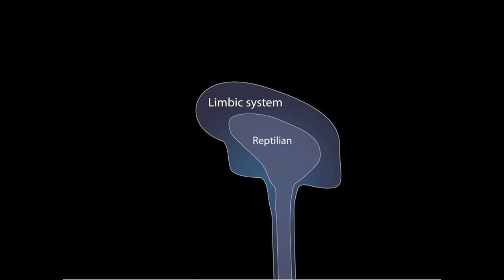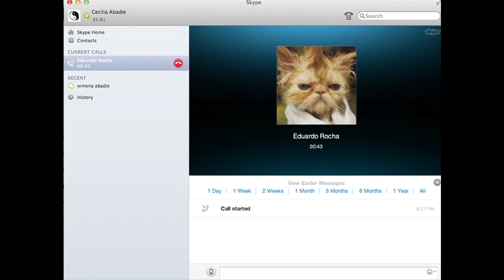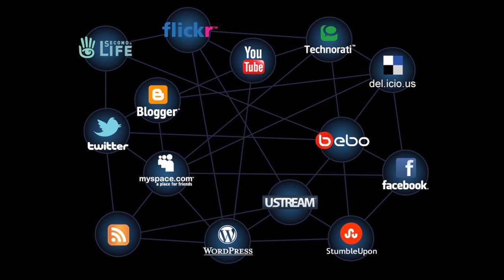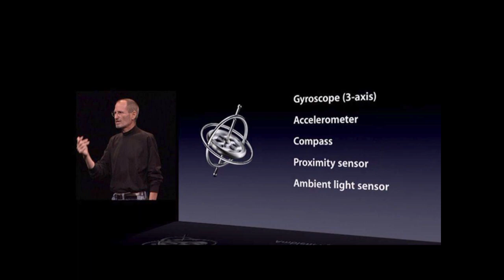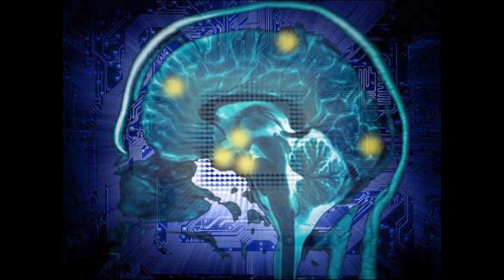Our new digital brain: Cecilia Abadie at TEDxTemecula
Born in Argentina, Cecilia Abadie holds a Master´s degree in Computer Science from ORT University in Uruguay. Currently the Online Platforms Product Manager for Full Swing Golf in San Diego, Cecilia is fascinated by technology, philosophy, and the digital world. She is an organizer for Temecula Valley Software Developers and San Diego Transhumanists.

Our human brain evolved in layers, starting with the reptilian brain (our instinctive mind), followed by the Limbic System (our emotional mind) and the neo-cortex (our analytic mind). Could we be witnessing the development of our next brain layer? Our new digital brain is shared, connected, transparent, accelerating and uses sensors and exo-senses.